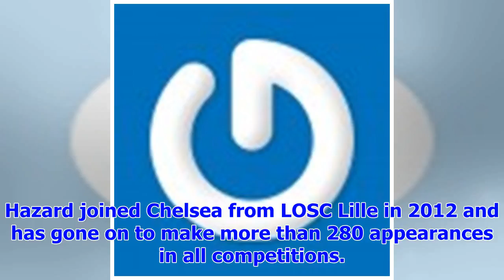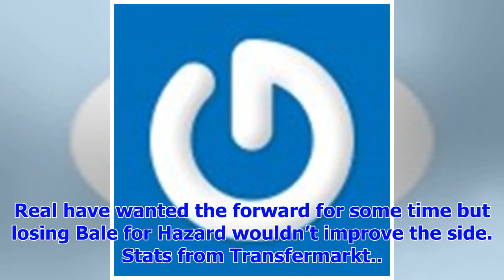[Breaking News]Chelsea offering £ 100 m + Bale for danger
According to the Express, Real Madrid are preparing an offer of £100m plus Gareth Bale to sign Chels...